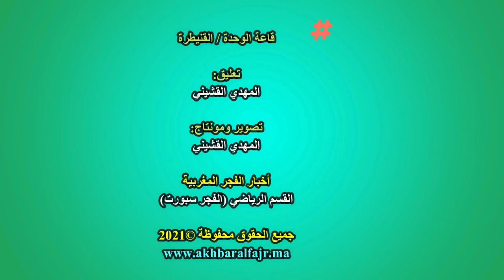ديربي الفوتسال القنيطري : أسود الخبازات يعودون لسكة الانتصارات بعد قلب الطاولة أمام ج.المدينة العليا